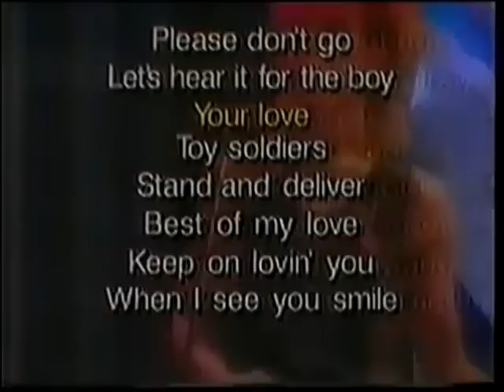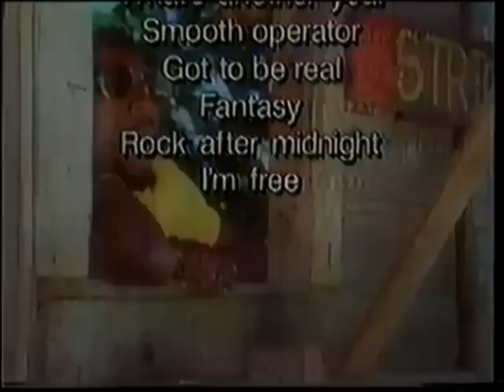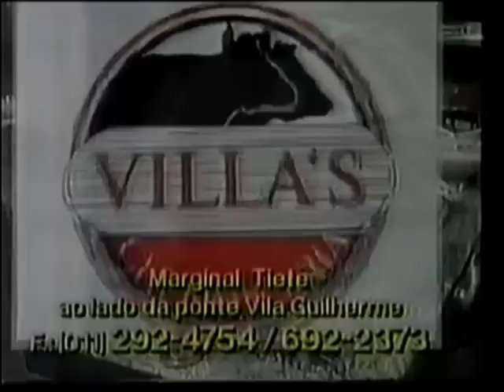Intervalo Rede Manchete - Manchete Esportiva - 27/02/1997 (4/8)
Diretamente do grande acervo de Danilo Janov Rodrigues e anteriormente postado por um extinto canal cujo nome não vou conseguir lembrar, confira agora esta série de oito intervalos comerciais exibidos pela saudosa Rede Manchete durante a exibição de seu telejornal vespertino "Manchete Esportiva" apresentado por Paulo Stein em 27 de fevereiro de 1997. Aproveitem e matem as saudades!

- Trecho Final e Créditos Finais "Manchete Esportiva"
- (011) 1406 - The Eighties (sucessos inesquecíveis!)
- Manchete Economia
- Próxima Atração - Villa's Churrascaria
- Hora Certa - Relógios Dumont
- Vinheta da Rede Manchete
- Abertura e Escalada de Notícias "Edição da Tarde"